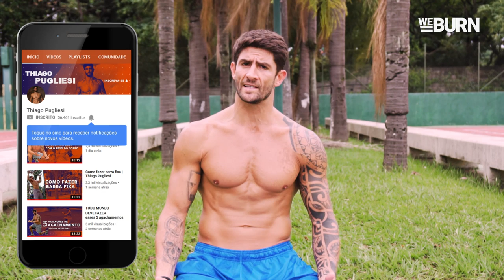QUEIMANDO GORDURA | Braços + Abs | Parte 2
Esse é o parte 2 do treino. Confere ele completo no app WEBURN. 💪
Entre no link abaixo e faça parte do time! 👊😉